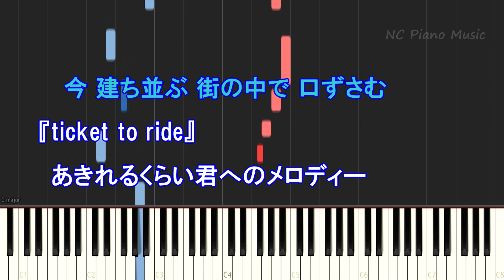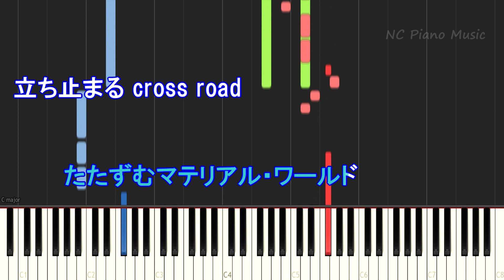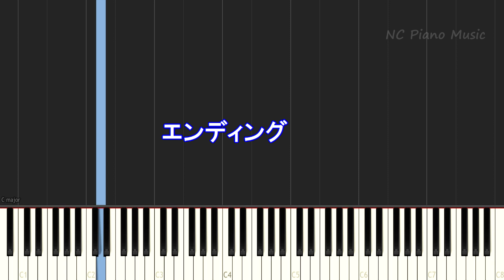【カラオケガイドなし】CROSS ROAD クロスロード/ Mr.Children ミスチル【歌詞付きフル full ピアノ鍵盤ハモリ付き】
Mr.Children ミスターチルドレン カラオケ＆ピアノリスト
【超絶ピアノ】後ほどアップします